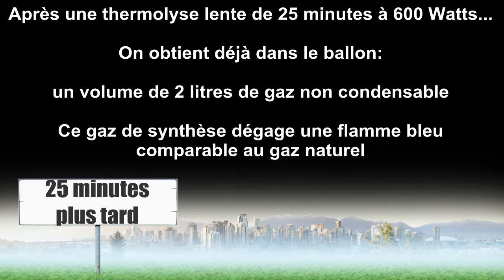Gazéification de plastique par thermolyse à induction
Dans cette vidéo je fais la démonstration qu'il est possible de produire gratuitement un excellent gaz de synthèse à partir de sac de plastique grâce au même procédé utilisé pour le bois ou les huiles de vidange.